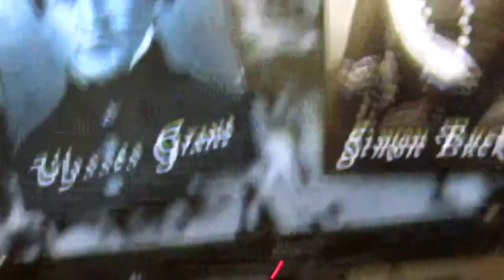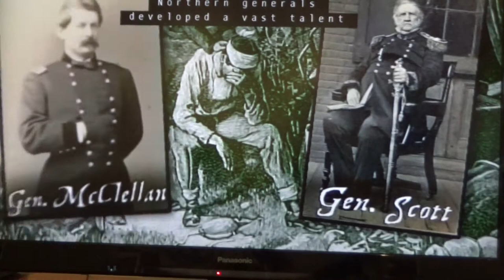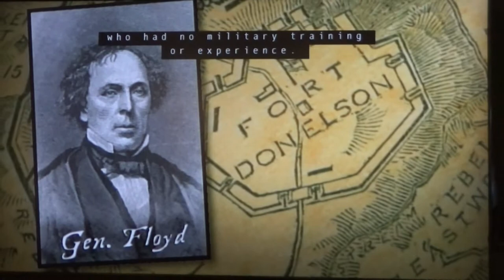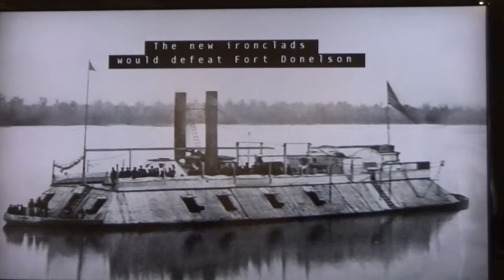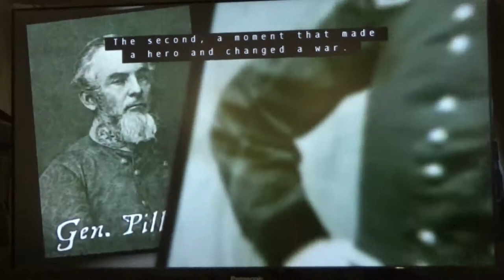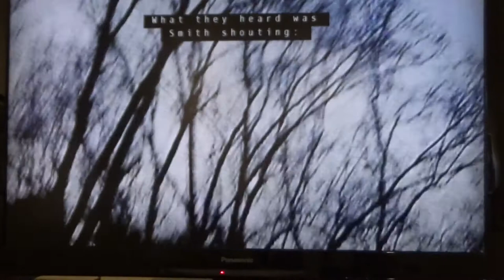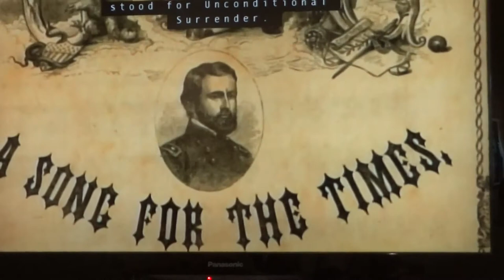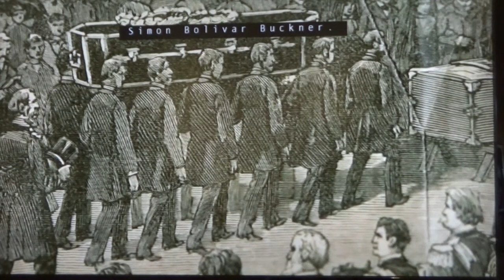Fort Donelson 1862: Tennessee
The first crack in the Confederate States of America territorial defenses occurred on Valentines Day in 1862. A backwater Union General, Ulysses S. Grant, won the first significant victory and became known as Unconditional Surrender Grant.